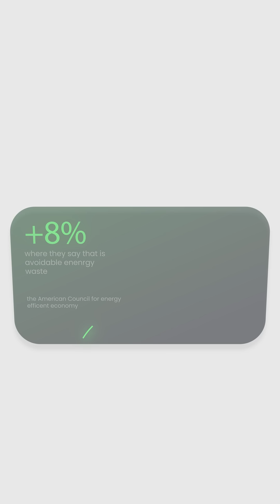❌ Stop Wasting Energy ❌ Stop Wasting Money - Hack Your Way to Real Savings 💡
Did you know that 43% of energy is wasted  😲

In this episode of Wiki Bearings, we dive into one of the most eye-opening stats in energy consumption today. According to the American Council for an Energy-Efficient Economy, nearly half of our energy loss could be prevented. But where is this energy going? And what can be done about it?

🎙️ Join us as we unpack:
🔋 The staggering truth behind energy waste
💡 Why only 9% of generated energy is actually useful
🌱 The difference between renewable energy vs. energy efficiency
⚙️ How industries — from automotive to manufacturing — can rethink energy usage
🚀 Practical solutions and real-world actions to reduce energy loss

Whether you're passionate about sustainability, working in industrial innovation, or just curious about how we can build a more efficient future, this episode is for you.